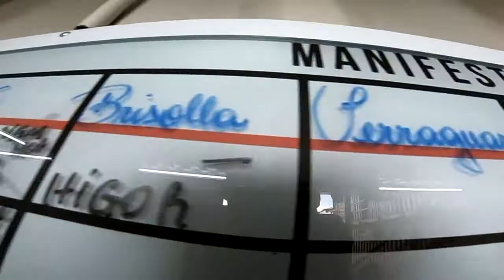Salto Duplo da Quianyun na São Paulo Paraquedismo